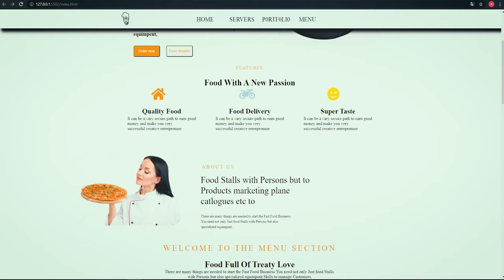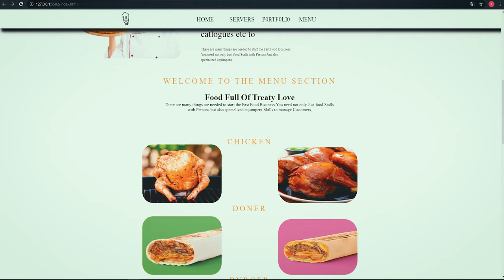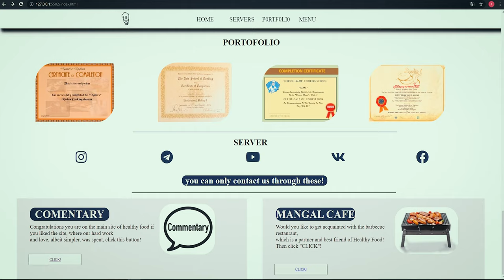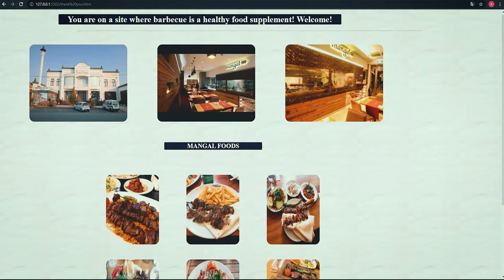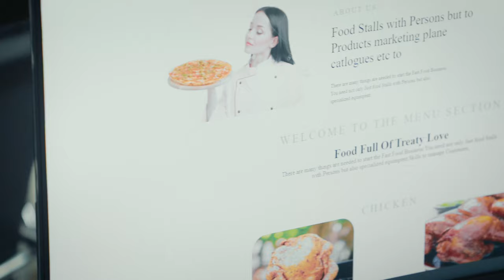😎 Таом етказиб бериш энди янада қулай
👨‍🚀 "Data kids" лойиҳасининг "Веб дастурлаш" курси ўқувчиси Сирожиддин Омонбоев ўзи ясаган етказиб бериш хизмати мавжуд сайтни тақдим этди ва бундан ташқари ўзи эришган ютуқлар хакида сўзлаб берди.